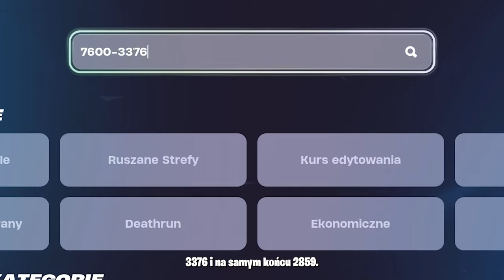TA MAPA DA CI 500,000 XP